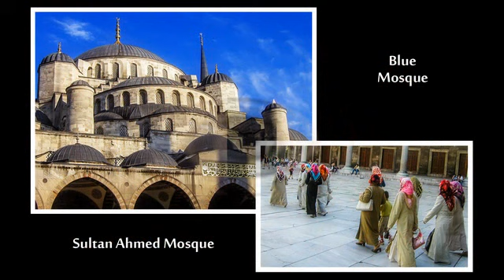Postcards from Istanbul, Turkey